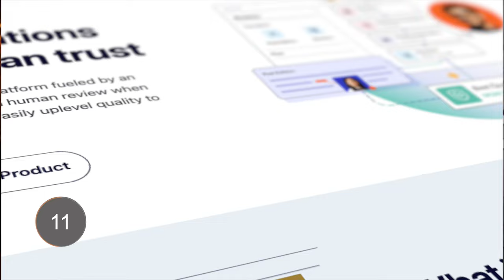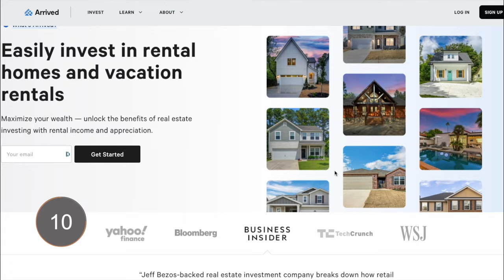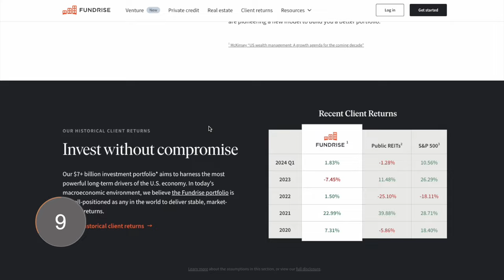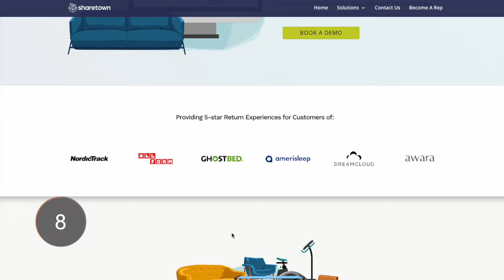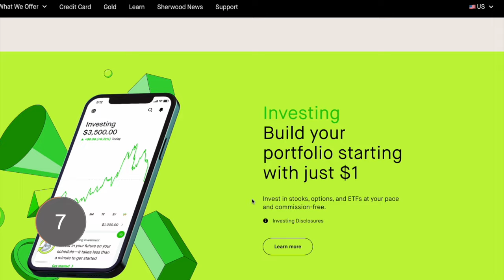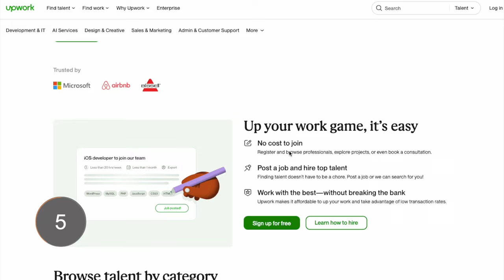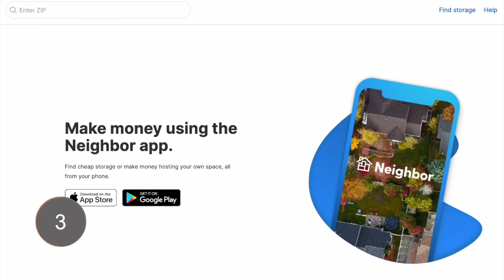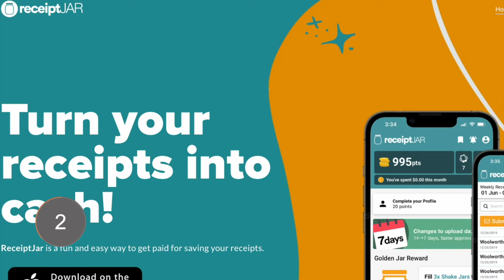My BEST Websites & Apps to Make $100/Day Chatting Online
Let's talk about some phone apps that you can install on your phone that will make you real money within 24 hours

If we haven’t yet before - Hey 👋 I’m Chris; I'm a full-time Husband, Dad, and Entrepreneur. I’ve somehow become a side hustle and credit card guy, and I'm cool with that. Through my videos here on this channel, I am able to help as many as possible break free from 9-5s that most of us don't like.